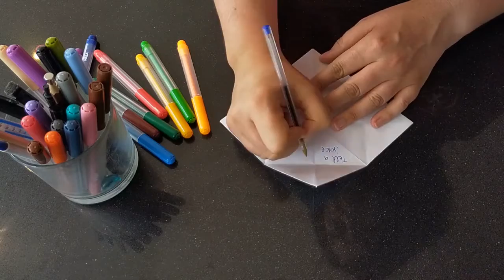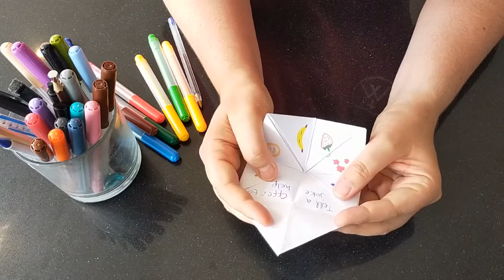Family celebration 30/5/21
We have created a short video, for worshipping together at home.
This week we hear from a letter to the Galatians and reflect on making good choices!

The video includes:
- a story, from the bible,
- a prayer,
- an activity to try at home
- and a song

We will be creating something to help us make good choices.

If you want to try this activity at home you will need:
• paper
• coloured pens or pencils